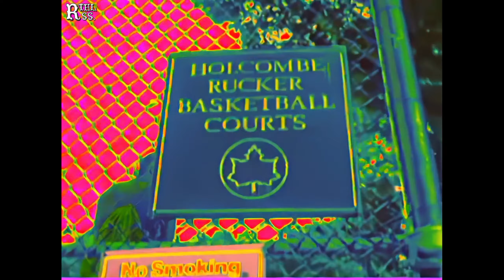Benzino 😭 – The Untouchables (ft. Untouchables Da Click) (Explicit) (prod. Hangmen 3) [HD]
Remastered with Neural Network AI
BTC: bc1qpx0pgcgcvgfz2kgjvw29xaldnf3hypj5339deg